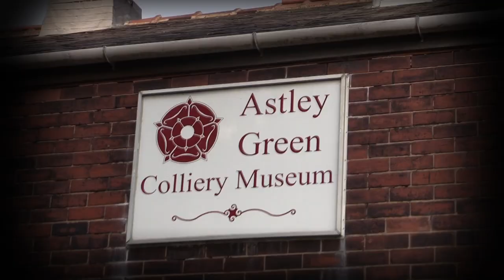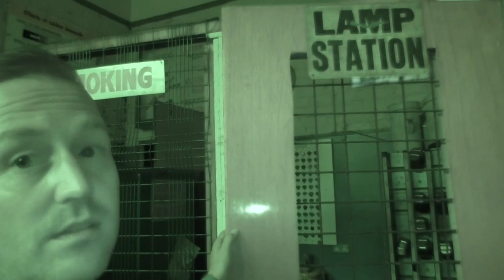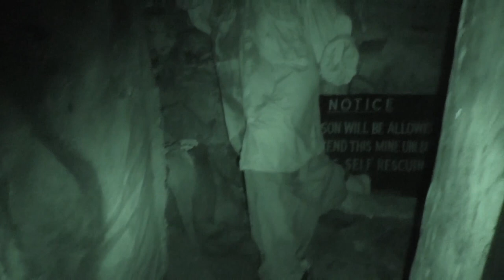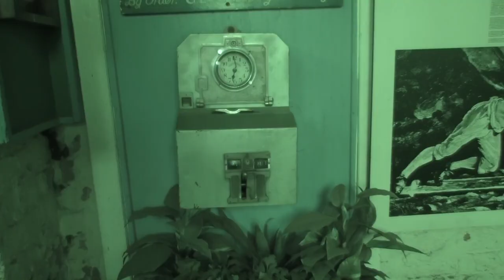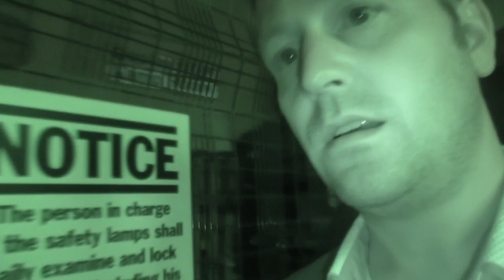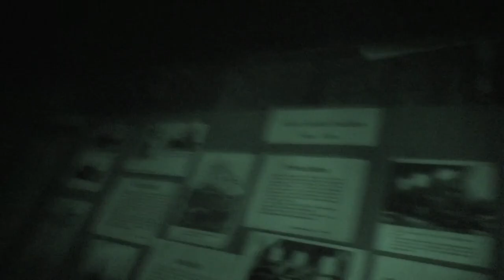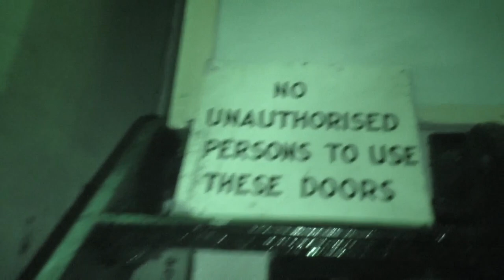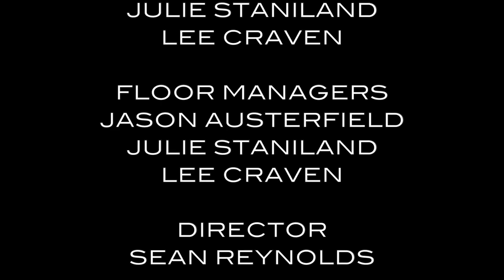Digging Deep Astley Green Colliery Museum - Part 2 - Ghost Dimension: Flying Solo (S2E2)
Sean continues his investigation into Astley Green Colliery Museum and attempts to make further contact with the souls and spirits who have lost their lives here. Will he succeed?

Join Sean as he investigates the UK's most haunted paranormal locations. Witches, demons and lost souls are what he intends to seek out. Ghost hunting taken to the edge with dramatic results. What you see and hear is what happened on every location and Sean will take you on his journey through the Ghost Dimension.